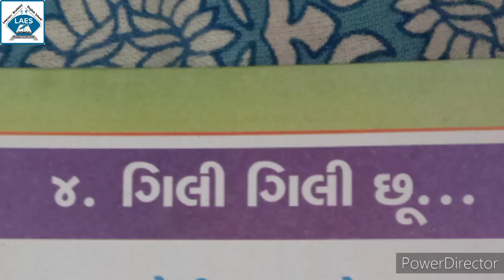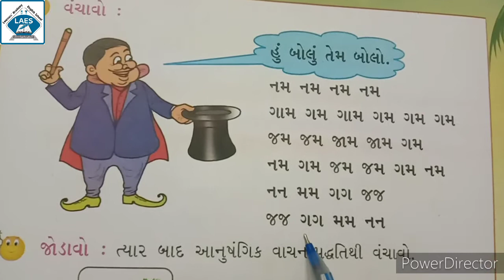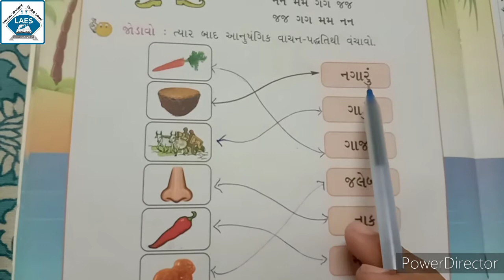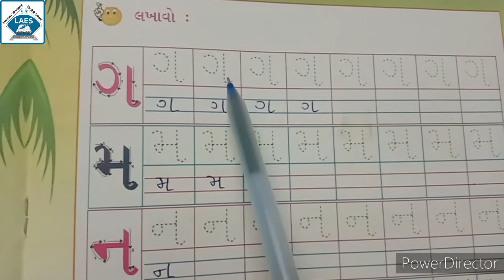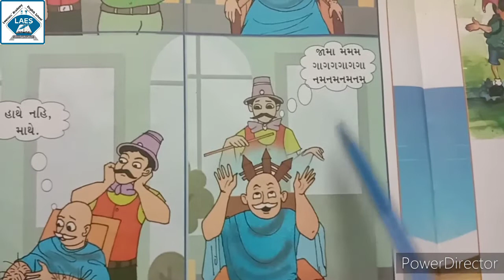Std 2nd Gujarati Ch-4 Gilli Gilli Chhu Part-6